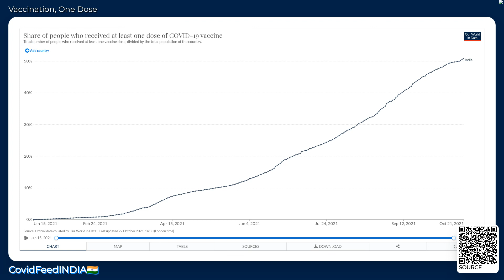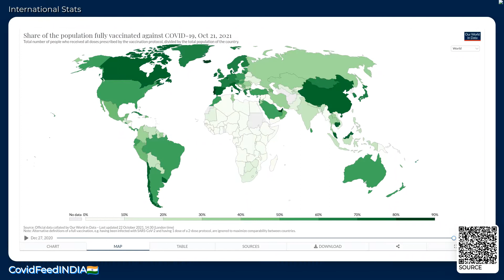CovidFeedINDIA🇮🇳 - October 22, 2021 - Coronavirus Stats & News, with LoFi 🎹